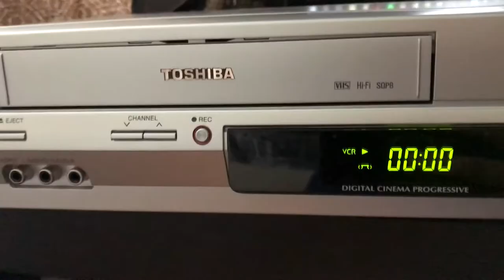VHS Promo!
We now convert your VHS tapes into digital format! Get all of your videos on a DVD or flash drive!